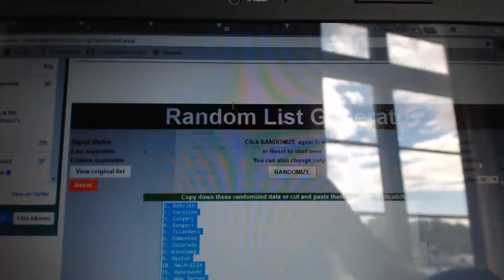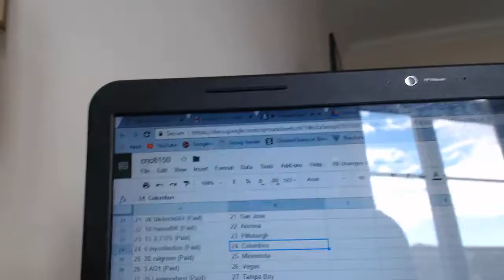Team Randoms - C&C GB#8150